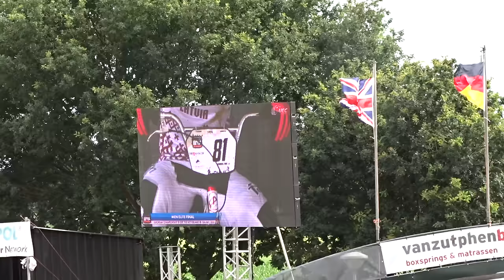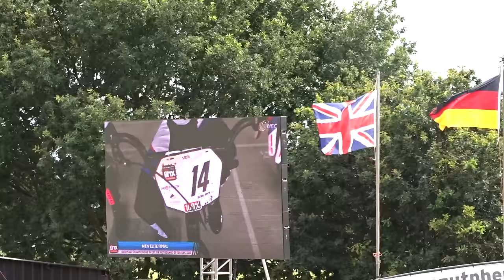2015 07 12 EK BMX Erp elite finale men Twan